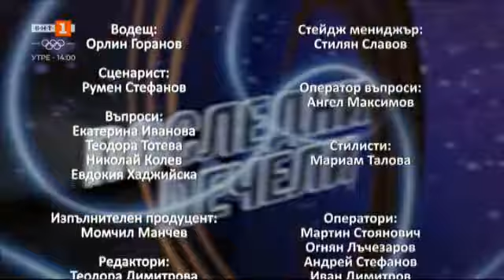Последният печели - 03.02.2022 по БНТ